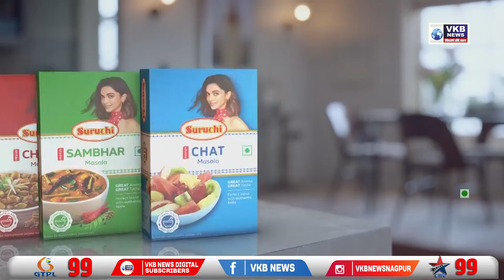मुख्य दमकल अधिकारी राजेंद्र उचके ने आग से बचाव के तरीके बताये